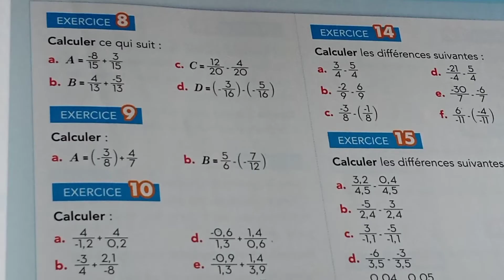étincelle maths 2AC exercices 8/9/10/11/12/13 page 39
étincelle 2AC page 39